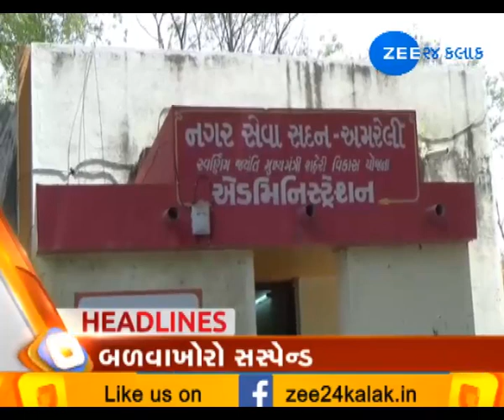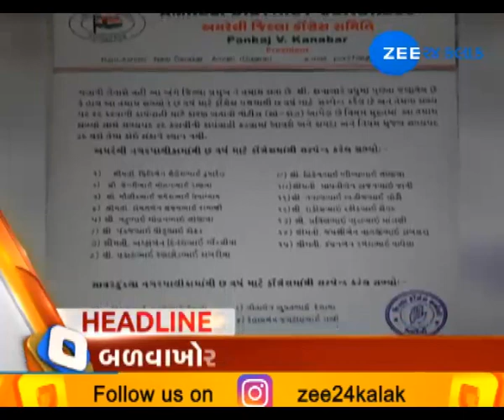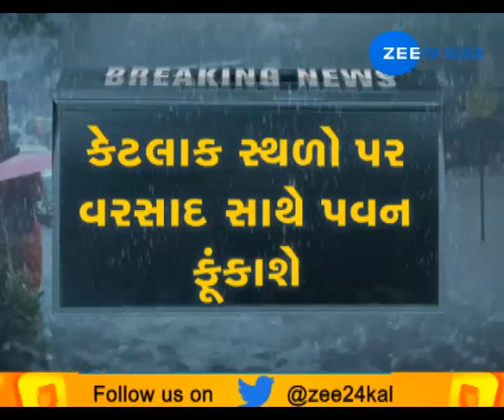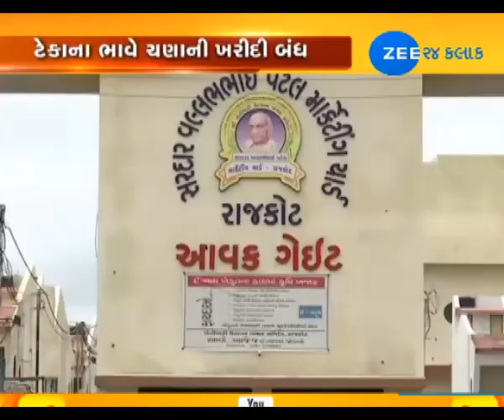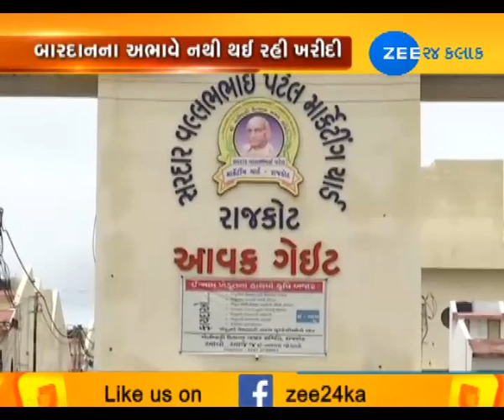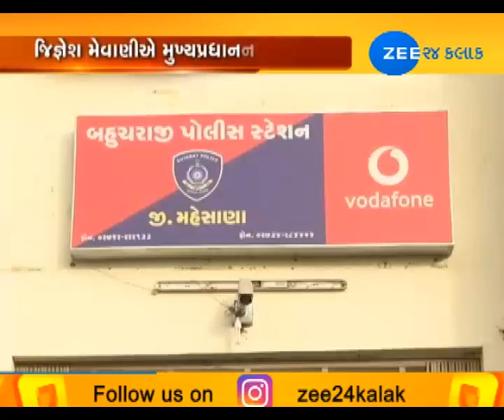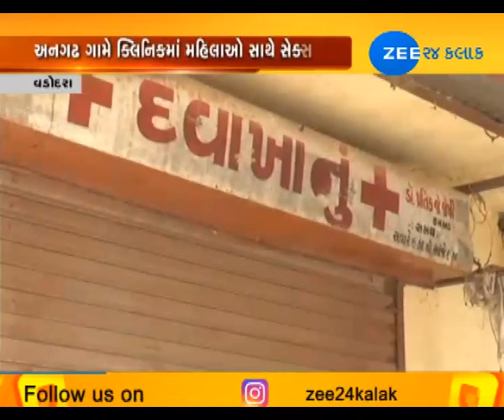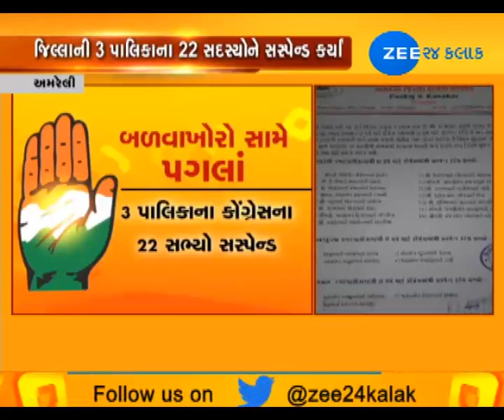16TH JUNE |EVENING|AROUND GUJARAT|ZEE 24 KALAK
16TH JUNE |EVENING|AROUND GUJARAT|ZEE 24 KALAK